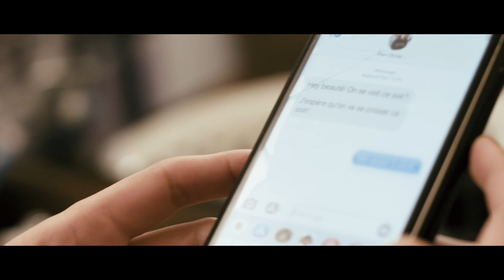Étonne-toi pas -- Pièce sur Pièce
Étonne-toi pas -- Mini-album "EP2" -- mai 2021
Pièce sur Pièce: Stéphanie Blanchette et Olivier Brousseau

Texte: Jean-François Létourneau
Tourné le 25 avril 2021
Réalisation: Alexandre Lacasse
Assistant: Pierre-Olivier Girard-Saucier
Comédienne: Élisabeth Vachon

Stéphanie Blanchette: voix, percussions
Olivier Brousseau: voix, guitare, kick
Mathieu Perreault: guitare
Jimmy Lord: prise de son, mixage, matriçage